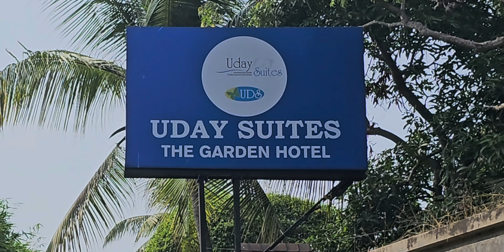Industry Visit and Interview highlights, 15 plus Students are selected.💪💪💪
Above 50% of our students are selected